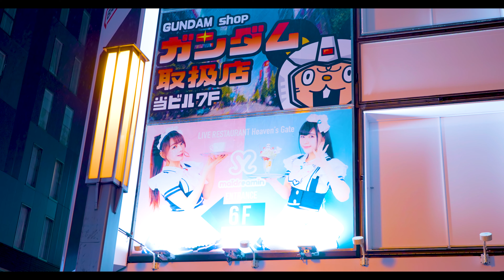Nissan 180SX And 350Z HR In Tokyo - Eat Me Like A Doll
Nissan 180sx and z33 350z HR in Japan in akihabara which is famous for cars and anime in Tokyo
we filmed this cinematic video about those two jdm cars in the rain while having taking about how the prices for Japanese sport cars  have gone up and what mods are done to the cars like wheels and turbo and suspension